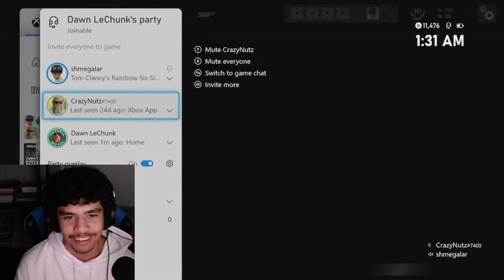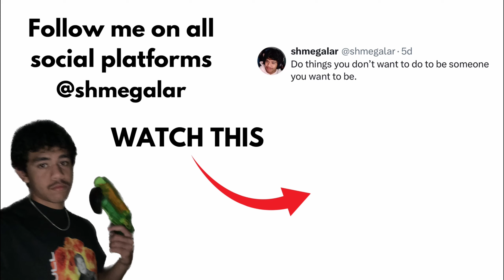Goofy 1v2s in Rainbow Six Siege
Full stream